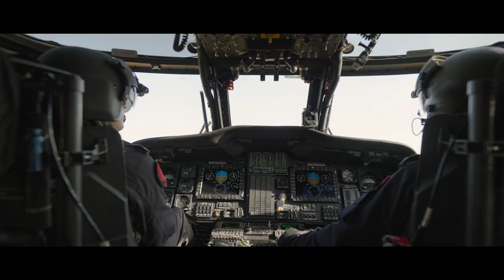Zerzevan’da top oynayan çocuklarımızın ve kalbi Ay Yıldız atan milyonların duaları sizlerle🇹🇷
Bu akşam Avrupa Şampiyonası Yarı Final yolunda rakibimiz Hollanda.

Biz, BizimÇocuklar’a sonuna kadar güveniyoruz.

Zerzevan’da top oynayan çocuklarımızın da; dünyanın dört bir yanında kalbi Ay Yıldız atan milyonların da duaları sizlerle🇹🇷

Haydi vurduğunuz gol ⚽️⚽️
yolun sonu final olsun🏆

@jandarmaZerzevan’da top oynayan çocuklarımızın ve kalbi Ay Yıldız atan milyonların da duaları sizlerle🇹🇷